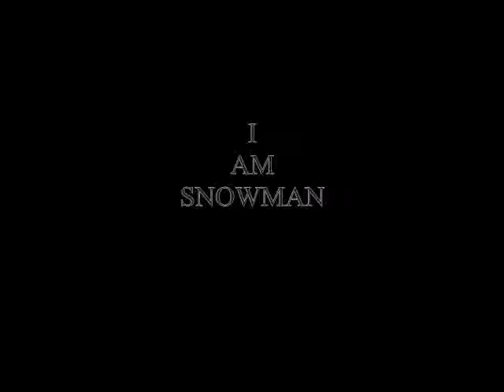I Am Snowman - Say Hello (I Am Legend - Parody)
It's comforting to know Will Smith is still alive to help combat the snowmen.  Just a little anti-social...

2008
5PM Productions